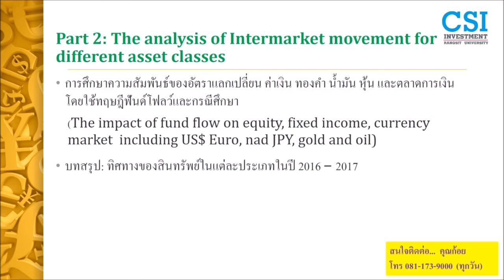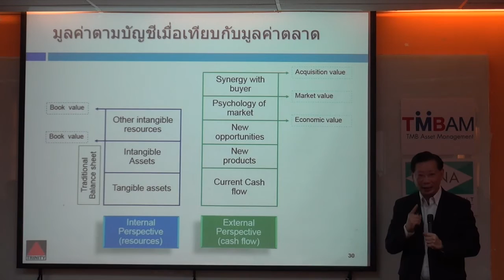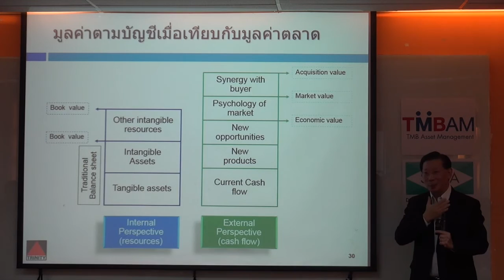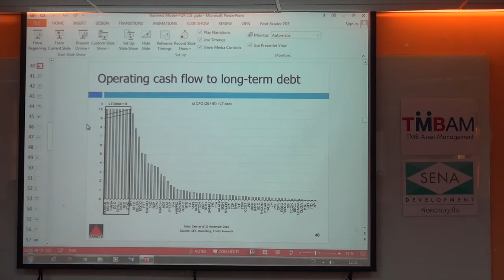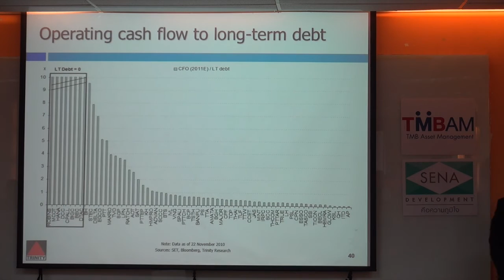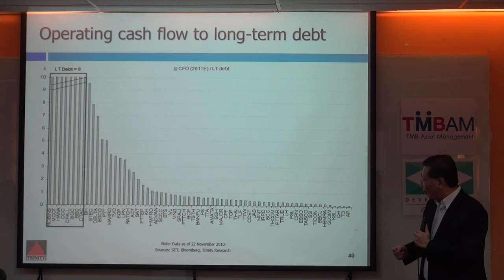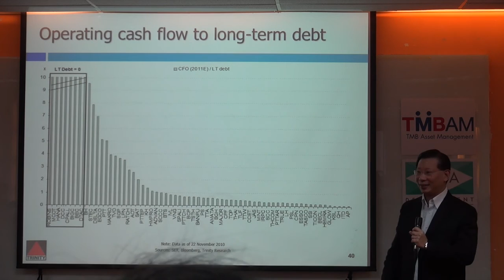"ฟันด์โฟลว์ บิสซิเนสโมเดล และการประเมินราคาหุ้น" ดร.วิศิษฐ์ องค์พิพัฒนกุล ตอนจบ 10/10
คลิปวีดีโอ ดร.วิศิษฐ์ องค์พิพัฒนกุล กูรูฟันด์โฟลว์
หัวข้อ "ฟันด์โฟลว์ บิสซิเนสโมเดล และการประเมินราคาหุ้น"

ในโครงการอบรม "การบริหารเงินลงทุนให้ได้...ผลตอบแทนดีที่สุด"
(CSi) รุ่นที่ 9
วิทยาลัยนวัตกรรมสังคม มหาวิทยาลัยรังสิต
เมื่อวันอาทิตย์ที่ 28 กุมภาพันธ์ 2559

พบกับเนื้อหาสาระดีๆ..ด้านการลงทุน  ทุกวัน...เวลาทุ่มตรง